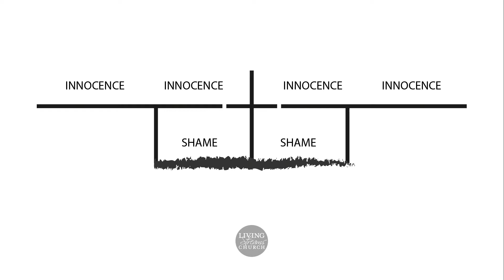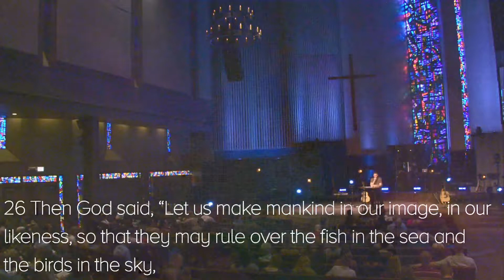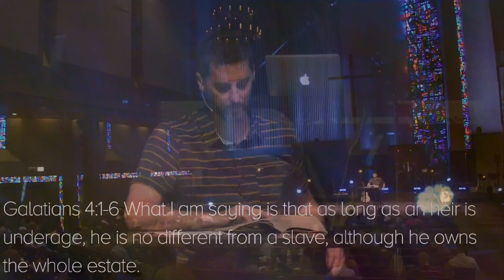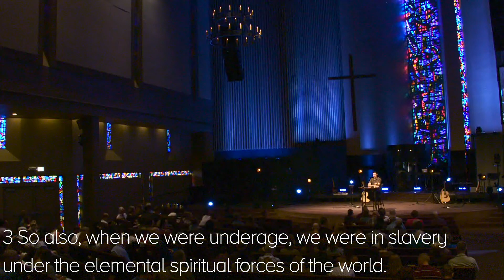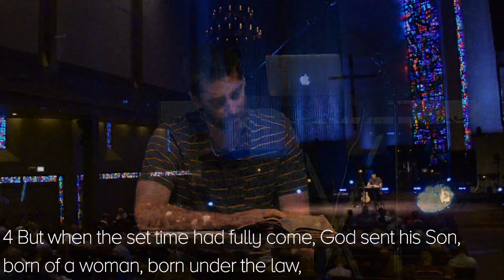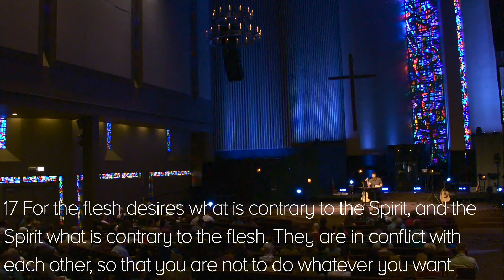God's Good Intentions — Origins of Innocence Week 2 | David Stockton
Pastor David Stockton shares about what God really intended when he created humanity—and how we can begin to get back to that.
Living Streams Church is a nondenominational church located in Phoenix, Arizona, led by Pastor David Stockton. We hope you connect and grow closer to the Lord with this encouraging content.
⚡️FOLLOW LIVING STREAMS ON SOCIAL MEDIA⚡️
Living Streams Church // @livingstreamschurch